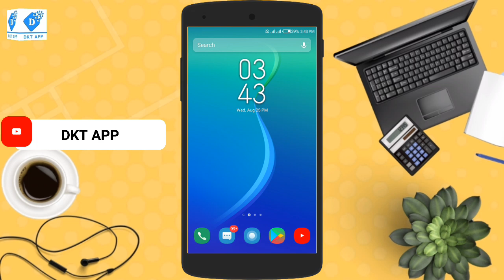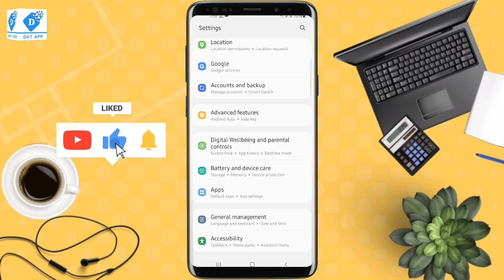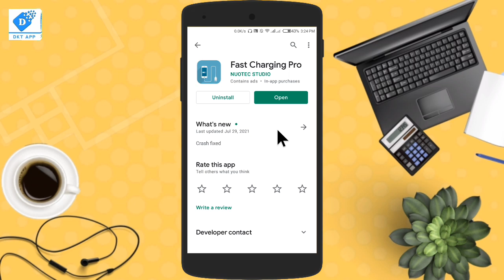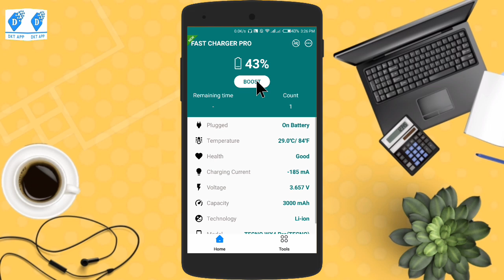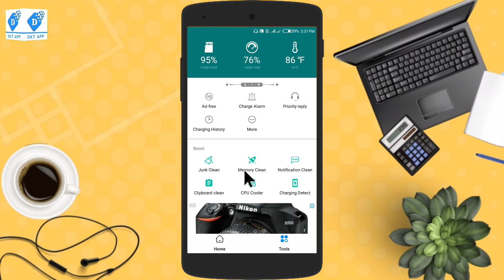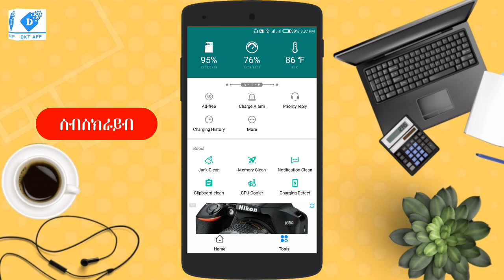መፍትሔ ተገኘለት! ስልካችንን ቻርጂ ስናደርግ በጥቂት ደቂቃ ውስጥ እንዲሞላ ማድረግ። Fast charging | ፈጣን የሀይል ሙሌት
▪ሰብስክራይብ በማድረግ የDKT APP የዩቲዩብ ቻናል ቤተሰብ ይሁኑ!

  ▪አስተያየት እና ጥያቄዎን ያጋሩን።

▪ሼር እያደረጉ ጠቃሚ ትምህርቶቻችንን ይከታተሉ!

               ▮ይከተሉን

      በቴሌግራም የሚለቀቁ መተግበሪያዎችን (Apps) ለማግኘት ከስር የሚገኘውን  ሊንክ ይጫኑ!